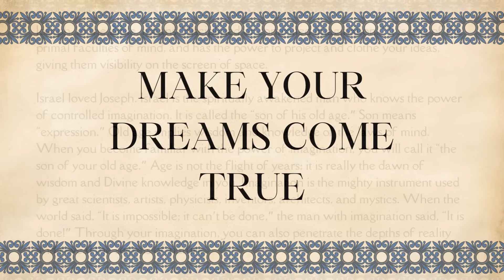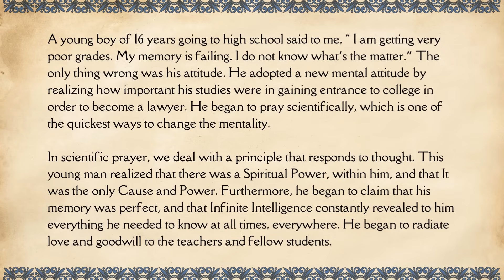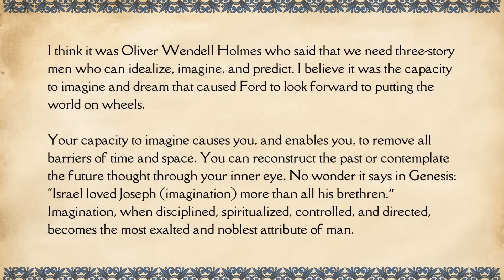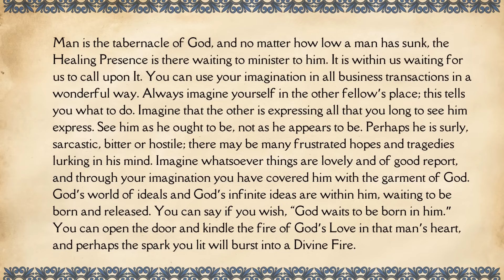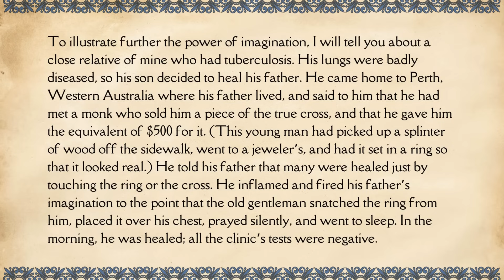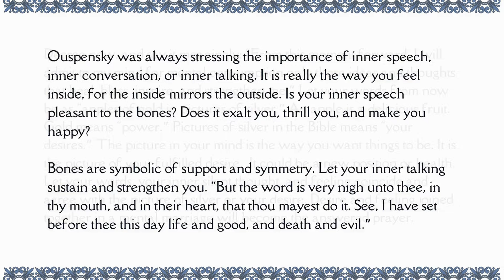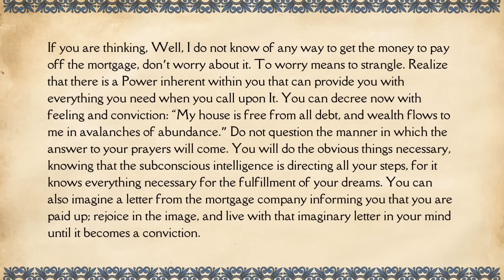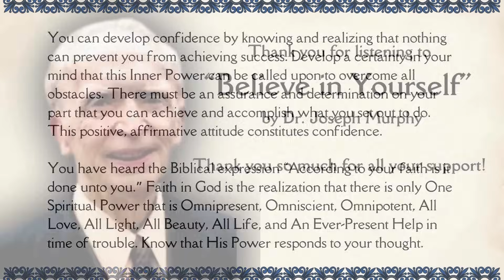Believe in Yourself by Dr. Joseph Murphy: Empower Your Mind with this Audiobook Including Text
"Imagination is first and foremost; it can be scientifically directed."

“It is just as easy to imagine yourself successful as it is to imagine failure, and far more interesting.”

I’ve long been inspired by and am happy to present Dr. Joseph Murphy's 'Believe in Yourself' audiobook which presents guidance for self-empowerment, positive thinking, and success. Learn practical techniques to conquer self-doubt, replace limiting beliefs, and harness the law of attraction. Murphy's insights, backed by inspiring stories and actionable exercises, guide you toward a mindset of confidence, faith, and optimism. Discover the power of affirmations, visualization, and gratitude in manifesting your goals.

I hope you have enjoyed this presentation - thank you so much for supporting our channel!

The Miracle Power of Your Mind: The Joseph Murphy Treasury
This is an extraordinary treasury of Dr. Joseph Murphy’s writings - it’s huge with 933 pages and feature 24 of his better known works.  I love it!

The Prosperity Bible: The Greatest Writings of All Time on the Secrets to Wealth and Prosperity

00:00:00 Introduction
00:00:26 Make Your Dreams Come True
00:45:51 Using the Subconscious Mind in Business
01:25:58 How To Imagine Success

A native of Ireland, Dr. Joseph Murphy we a renowned New Thought minister and author.  With a Ph.D. and D.D. to his name, Joseph Murphy (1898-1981) was a renowned New Thought minister and author. He gained worldwide recognition for his influential work, 'The Power of Your Subconscious Mind,' which has remained a self-help classic and an international bestseller since its debut in 1963.